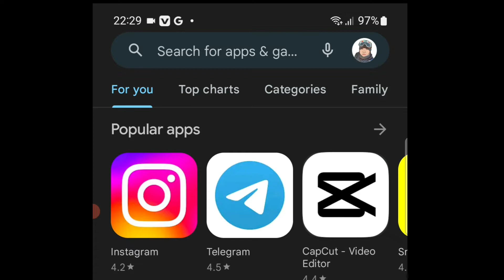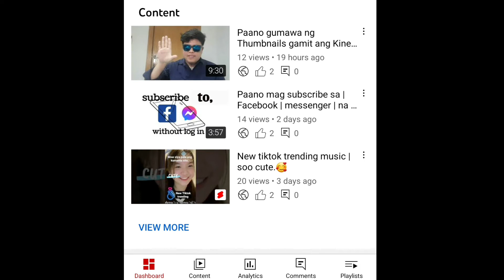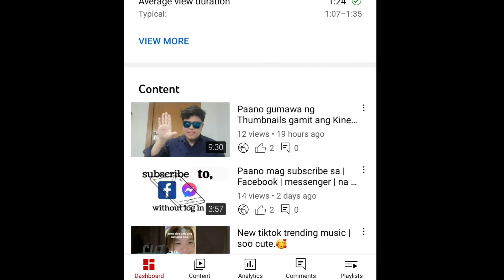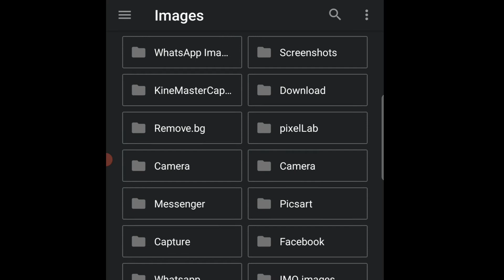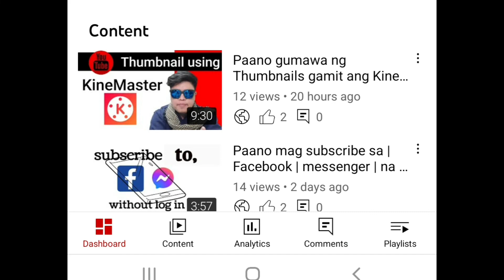Paano maglagay o magpalit ng Thumbnail gamit ang mobile phone | YT studio.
welcome to my new tutorial vlog,. d2 ituturo ko kung paano maglagay, magpalit, at i-apply ang thumbnail gamit ang mobile phone..